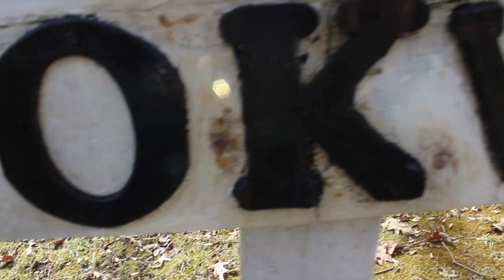Grant Palmer - Brookwood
This is my latest video of awesomeness.
Rider: Grant Palmer
Set up: Rayne Vandal, 186 50* Surf-Rodz, Magenta Cult Classics 70mm, Vicious, Venom
Film: Ryan Conway
Edit: Grant Palmer
Song 1: The Pledge (In and Out) Curren$y
Song 2: On My Way Curren$y